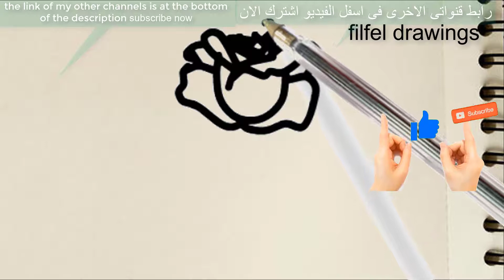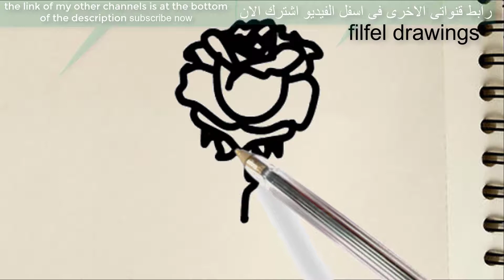easy drawing | rose drawing | rose drawing painting | rose drawing simple | filfel drawings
rose drawing easy  rose drawing tutorial
rose drawing art  rose drawing step by step
rose drawing easy step by step